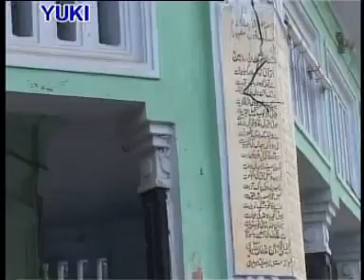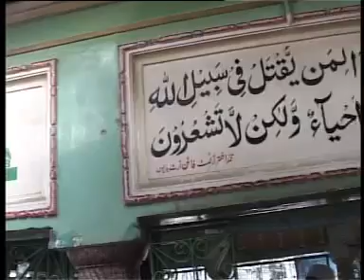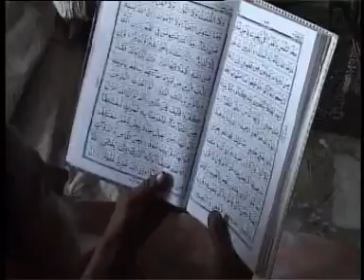क्यों ना हो दीवाना तुम्हारा | Allah Devotional | Wazahat Zafar | Kyo Na Ho Deewana Tumhara